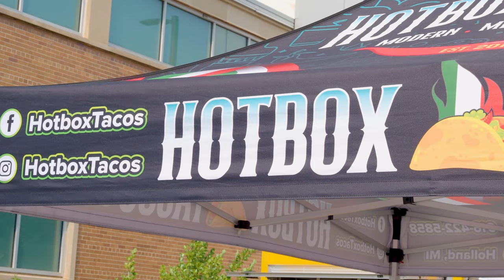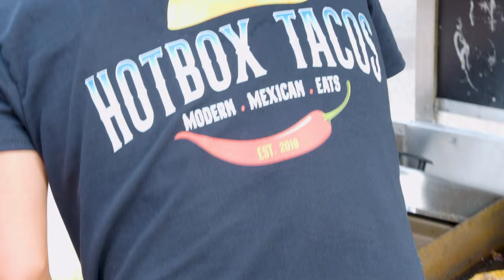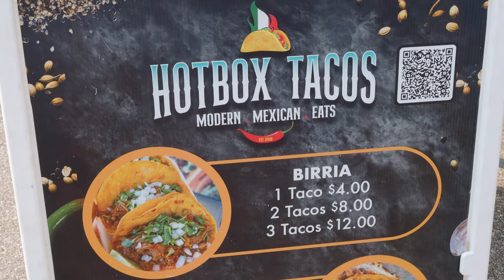How to Start $20K/Month Street Taco Stand Business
Have you ever wanted to start a food cart, food truck, street vendor or taco stand business? HotBox Tacos gives us a great behind the scenes look into his birra tacos business! They started in 2019 after an inspirational trip to Mexico!